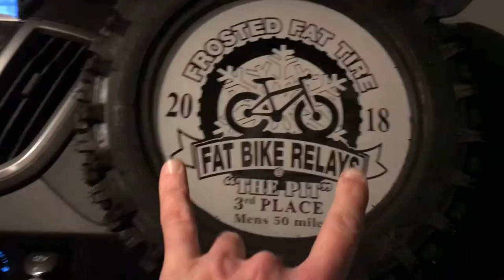Frosted Fat Tire Relay Race 1.20.18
Epic day at the 1st annual Frosted Fat Tire Relay Race in Three Rivers, Michigan. Big Tim, The Beast, Crago, & I took 3rd place. Tree, Tonka, Josh.O, & The Jackyl 9th. MUDDY FUN!